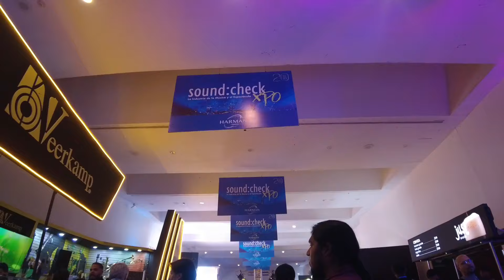SONIDO FAMOSO DE JAIME GUZMAN HABLA CLARO CON SONIDO SENSACIÓN VALENCIA...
Producciones niñote te ofrece programación y renta de iluminación para cualquier tipo de evento, con precios accesibles y con la calidad en programación que tú mereces. Comunícate y con gusto hacemos presupuesto
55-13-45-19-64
Samuel Perez (producciones niñote)

En virtud del artículo 107 de la Ley de derechos de autor de 1976, se concede solicitar para "uso justo" con fines como criticas, comentarios, nuevos informes, enseñanza, becas e investigación. El uso justo esta permitido por el estatus de derechos de autor que de otra manera podría estar infringiendo. Sin multas de lucro.

Transcripción